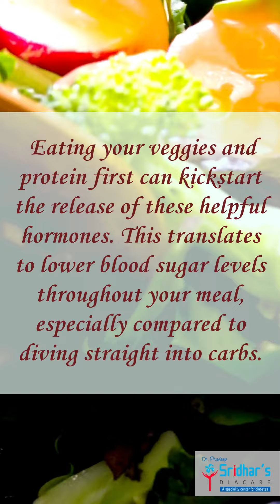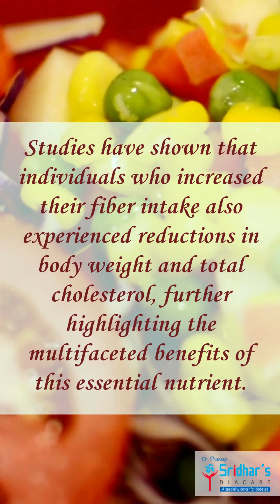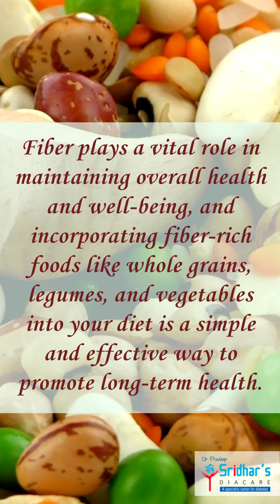പ്രമേഹത്തെ ചെറുക്കാനുള്ള ഭക്ഷണം Food Intake to Fight Against Diabetes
Discover the power of nutrition in managing diabetes! In this video, we dive into the best foods to include in your diet to help control bloodsugar levels, improve overall health, and fightdiabetes. Learn about the benefits of whole grains, leafy greens, lean proteins, and healthy fats. Join us for practical tips, and expert advice on making smart food choices for a healthier life.